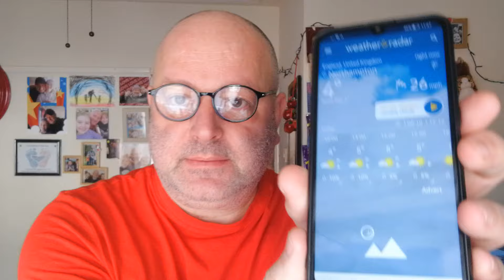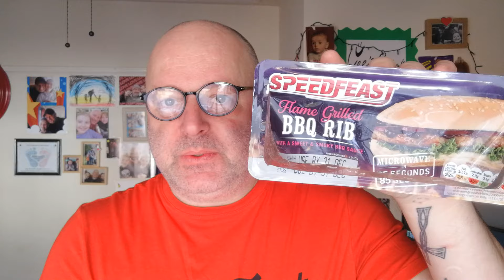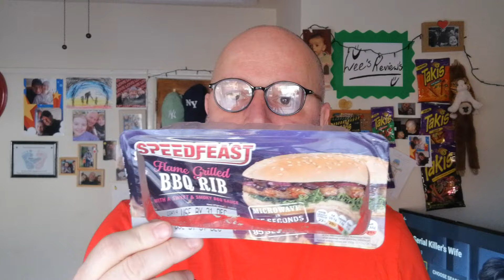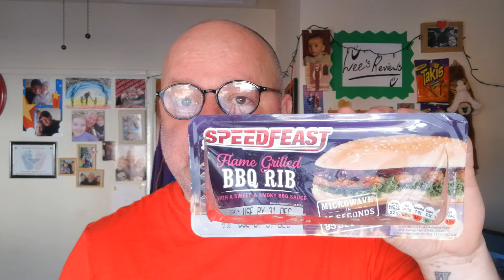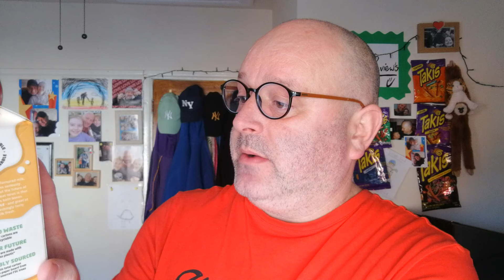Speed Feast Lidl Flamed Grilled BBQ RIB & Banana 🍌 Milk 😗😚🤗